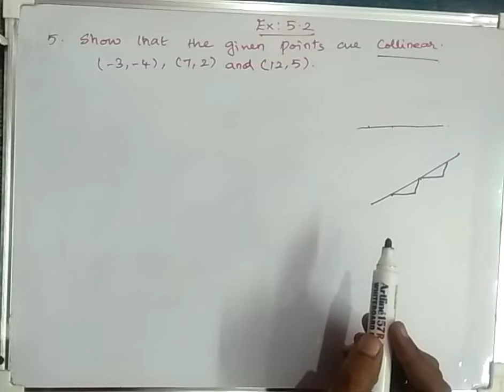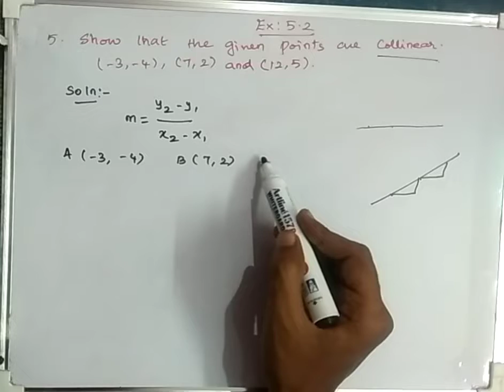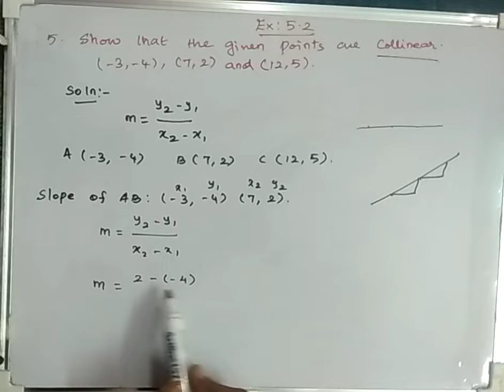Tamilnadu syllabus Maths standard X chapter 5 Exercise 5.2 q.no.5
standard X
chapter 5
Exercise 5.2
q.no.5